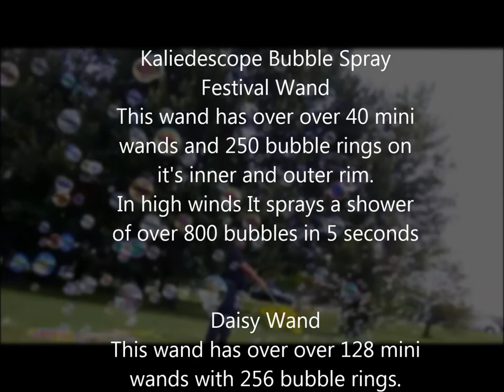1000 Bubbles - Bubble Shower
Introducing a new line of colorful and whimsical festival and parade bubble wands that blow up to and over 1000 bubbles at a time. Handcrafted by bubble artist Mark Askew. Enjoy the bubble art and newly released "Bubble Festival" music presentation. to book a show in Maryland or donate to our cause, preserving childhood innocence via free bubble shows for everyone.